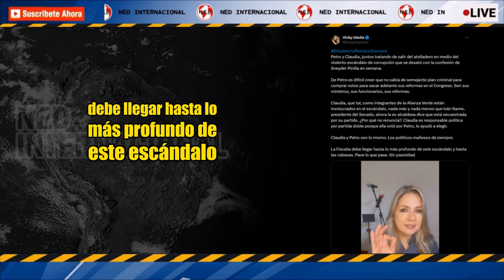PETRO Y CLAUDIA TRATANDO DE SALIR DEL ATOLLADERO ⭕ Vicky Dávila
Petro y Claudia, juntos tratando de salir del atolladero en medio del violento escándalo de corrupción que se desató con la confesión de Sneyder Pinilla en semana.